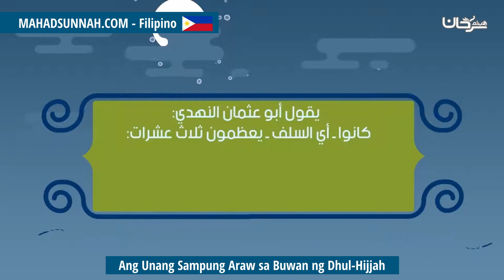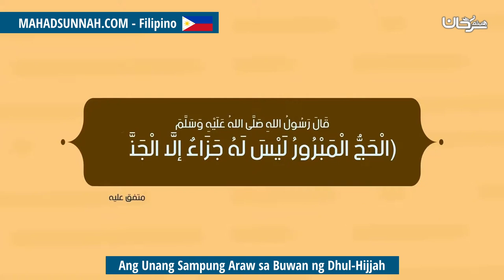Ang Unang Sampung Araw sa Buwan ng Dhul Hijjah وليالٍ عشر ليالي ذي الحجة